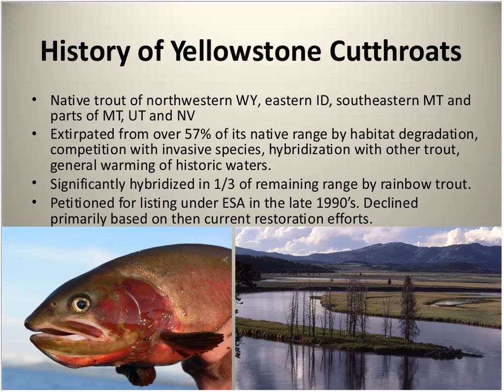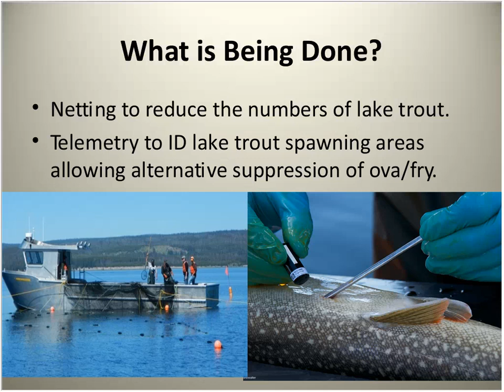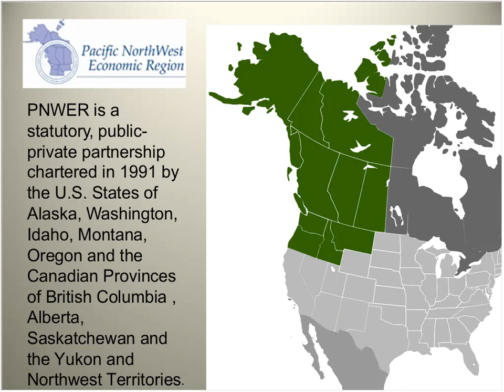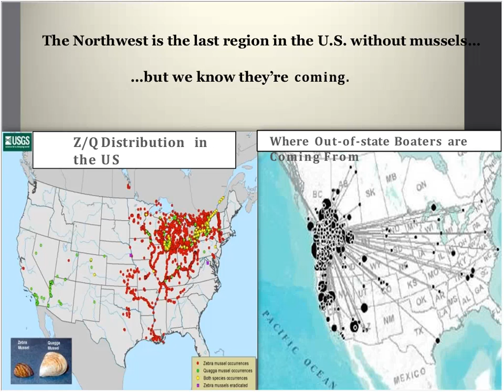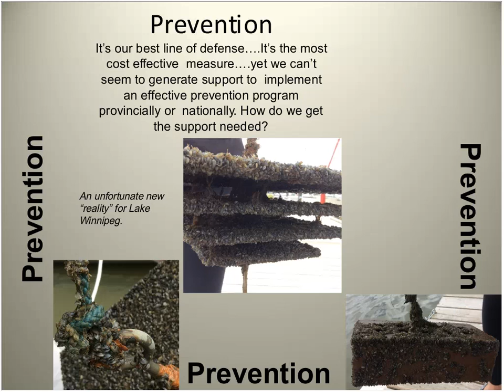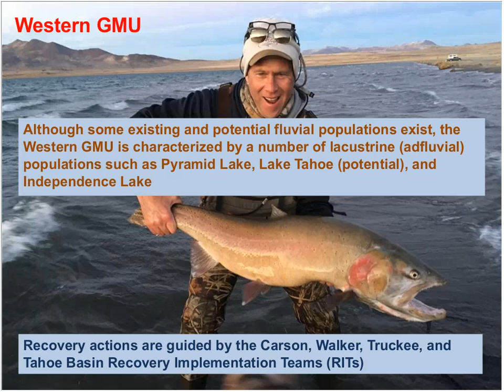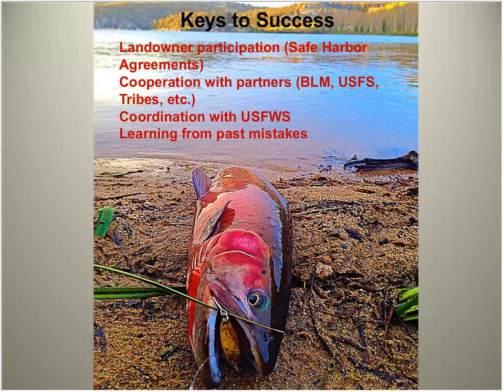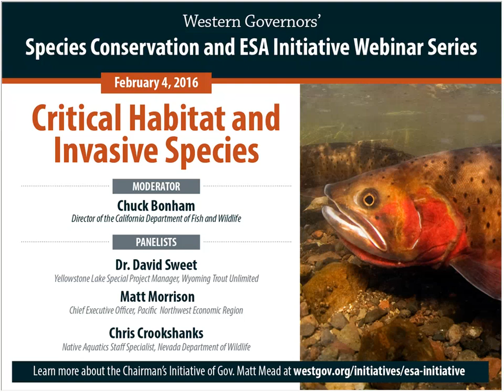Chairman's Initiative Webinar: Critical Habitat and Invasive Species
The webinar "Critical Habitat and Invasive Species" examined how critical habitat designations are influenced by invasive species. Moderator: Chuck Bonham, Director of the California Department of Fish and Wildlife. Panelists: Dr. David Sweet, Yellowstone Lake Special Project Manager, Wyoming Trout Unlimited; Matt Morrison, Chief Executive Officer, Pacific Northwest Economic Region; Chris Crookshanks, Native Aquatics Staff Specialist, Nevada Department of Wildlife. This webinar is one in a series for the "Species Conservation and Endangered Species Act Initiative," the Chairman's Initiative of Wyoming Governor and Western Governors' Association Chairman Matt Mead.